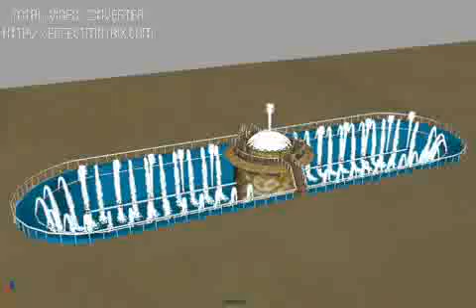3D FOUNTAIN BY: FOUNTECH INDIA